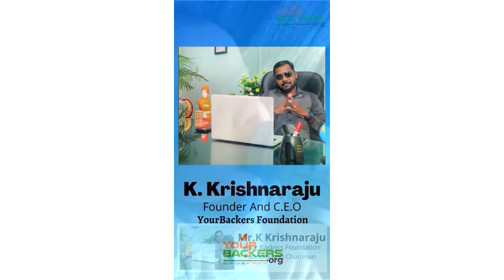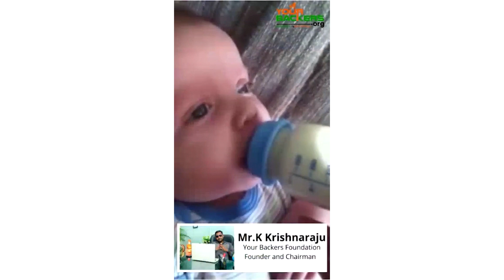எட்டுக்குடி முருகன் கோயில் மஹா குடமுழுக்கு விமரிசையாக நடைப்பெற்றது